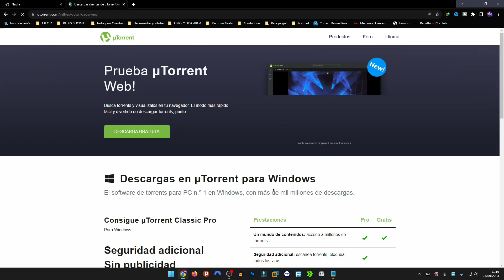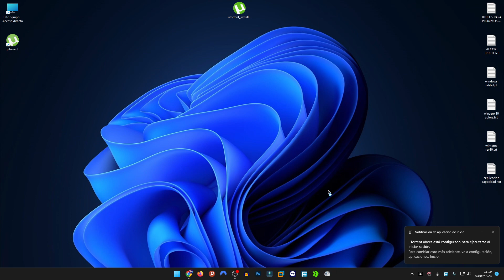Cómo Descargar e Instalar UTorrent 💻 | Última Versión 2025 I D-TECH USB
¿Quieres descargar UTorrent de manera segura y aprovechar todas sus funciones? 🚀
En este tutorial aprenderás cómo descargar e instalar la última versión de UTorrent, configurar correctamente el programa y optimizarlo para descargas rápidas y seguras en Windows.

Aprenderás todo lo necesario para evitar errores de instalación, configurar la velocidad de descarga y usar UTorrent de manera eficiente para tus archivos torrent.

✅ En este video aprenderás:

Cómo descargar UTorrent de forma segura

Pasos para instalar la última versión en Windows

Configuración inicial para máximo rendimiento

Trucos para optimizar velocidad de descarga y subida

Consejos de seguridad para usar UTorrent sin problemas

💬 Llamada a la acción:

Escribe en los comentarios “UTORRENT” si quieres que haga un video con trucos avanzados para acelerar descargas y mantener UTorrent seguro.